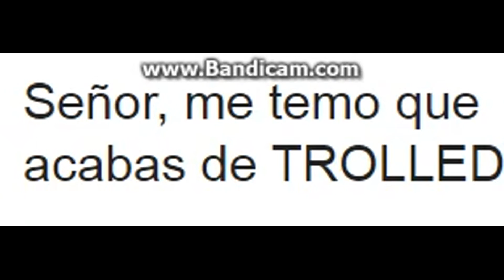I AM SPANISH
You mi amigo just got vencido